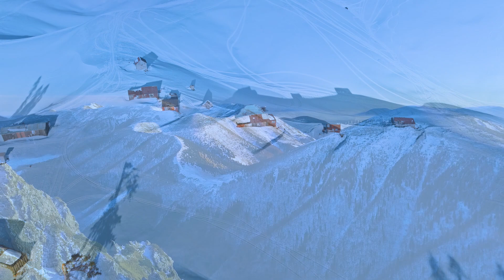Beautiful Relaxing Music: Calming Winter Music for Study, Work, Meditation, and Therapy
Title: Beautiful Relaxing Music: Calming Winter Music for Study, Work, Meditation, and Therapy

Description:

❄️ Welcome to a serene winter sanctuary of beautiful relaxing music. This compilation of calming winter melodies is perfectly crafted to accompany your study sessions, work hours, meditation practices, and therapeutic activities. Let the soothing sounds of gentle piano and guitar, intertwined with the peaceful ambiance of winter, guide you to a state of relaxation and focus.

🎵 What You Will Experience:

Calming Winter Melodies: Soft, ambient tunes that capture the essence of winter's tranquility.
Music for Study and Work: Enhance your concentration and productivity with these soothing sounds.
Meditation and Therapy Tunes: Music that aids in relaxation, mindfulness, and therapeutic practices.
Versatile Soundscapes: Ideal for creating a peaceful environment in any setting.
❄️ Benefits:

Reduces stress and anxiety, making it perfect for relaxation and rejuvenation.
Aids in improving focus and concentration, suitable for studying and working.
Enhances meditation and therapeutic sessions with its calming effects.
Creates a tranquil atmosphere for rest, sleep, or simply unwinding.
🌟 Perfect For:

Students and professionals looking for music to aid in focus and productivity.
Individuals practicing meditation or undergoing therapy.
Anyone seeking a peaceful and relaxing background ambiance.
Creating a calming environment in your home or workspace.

Your support means the world to us! Your feedback helps us create better content and reach more people.

Thank you for choosing our music to enhance your daily activities. May these calming winter melodies bring warmth and peace to your heart and mind.